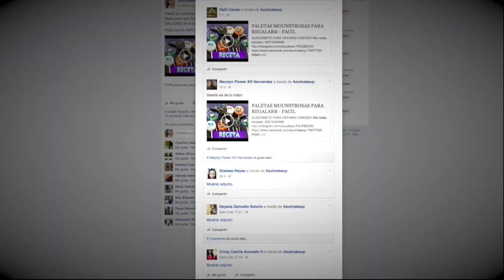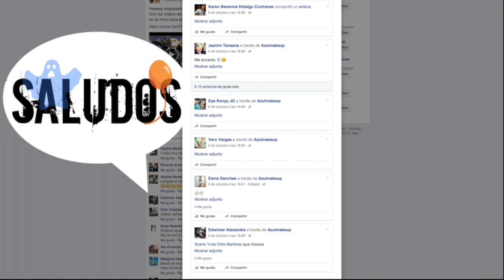CANASTAS DE CHOCOLATE para HALLOWEEN/DIA DE MUERTOS!!!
RECUERDA COMPARTIR ESTE VIDEO PARA QUE TE MANDE SALUDOS EN EL PROXIMO VIDEO!! :)